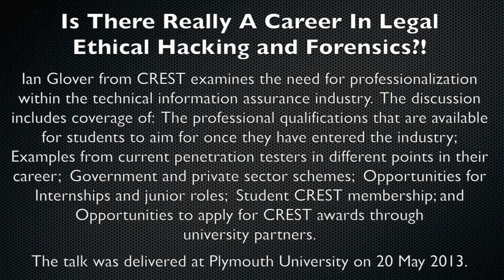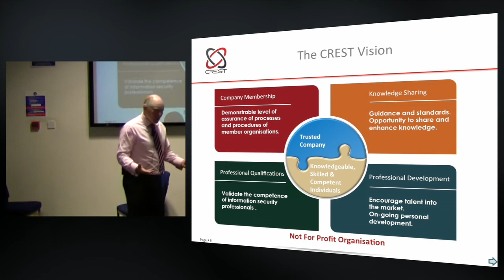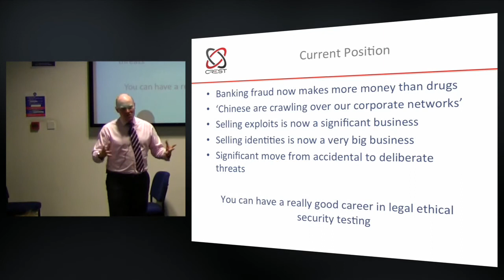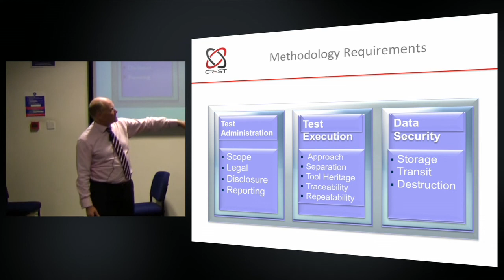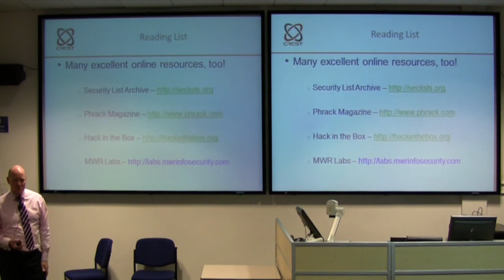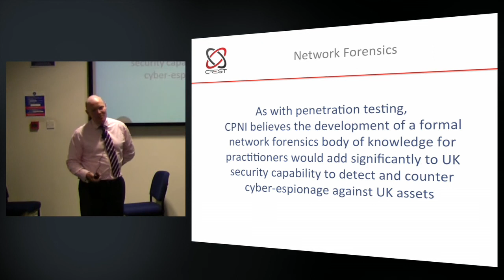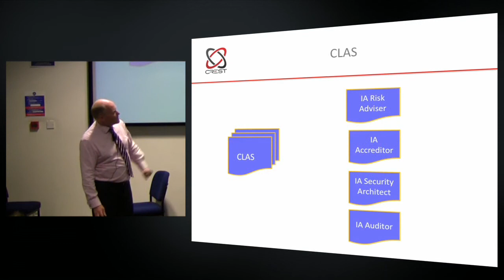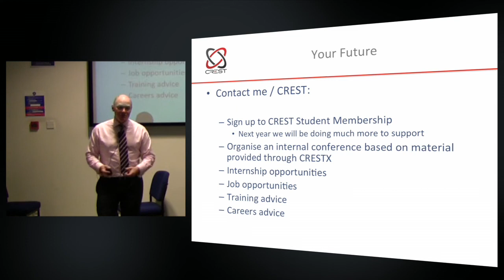BCS South West - Is there really a career in penetration testing and intrusion analysis - May 2013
This talk will describe:
 •The need for professionalization within the technical information assurance industry
 •Why there is such a good opportunity to enter the industry
 •The professional qualifications that are available for students to aim for once they have entered the industry
 •Examples from current penetration testers in different points in their career
 •Government and private sector schemes
 •Opportunities for Internships and junior roles
 •Student CREST membership and opportunities to apply for CREST awards through the university

Ian Glover has thirty six years experience in information technology and has specialised in professional services for the last twenty eight years.

Ian is the President of CREST (GB). CREST is a not for profit organisation that promotes research and development in standards for professional technical Information Assurance practices. CREST serves the needs of an information security marketplace that requires the services of regulated and professional security professionals.